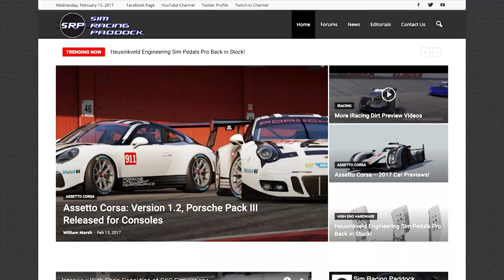Project CARS 2 First Impressions - Can it Redeem Itself?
A couple weeks ago, I was able to get my first taste of Slightly Mad Studios' upcoming racing title, Project CARS 2. While I've been a rather vocal critic of the first title, I tried going into this event with an open mind. Here are my thoughts!